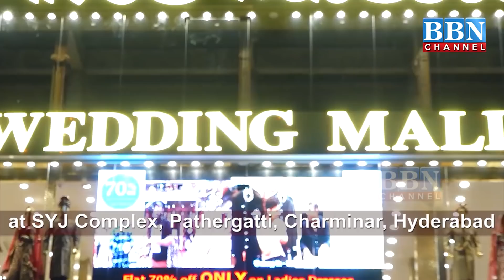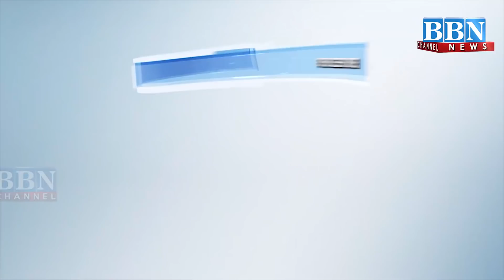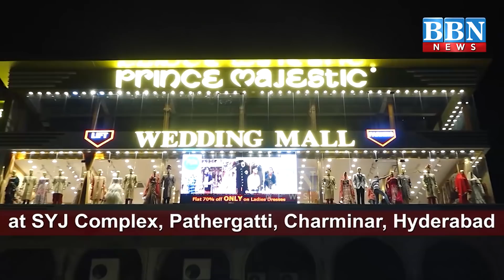Speed News | 30th December | 25 News in 5 Minutes | BBN NEWS